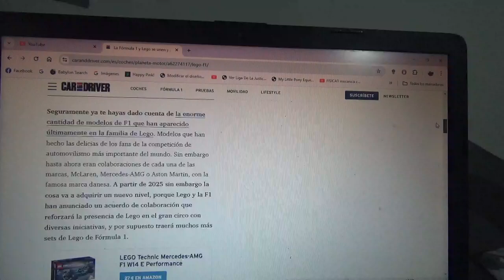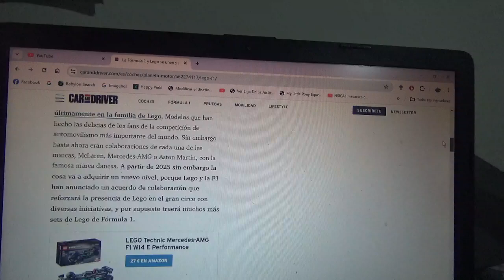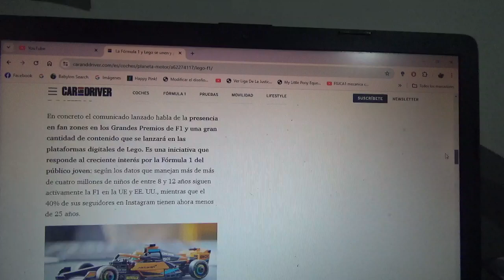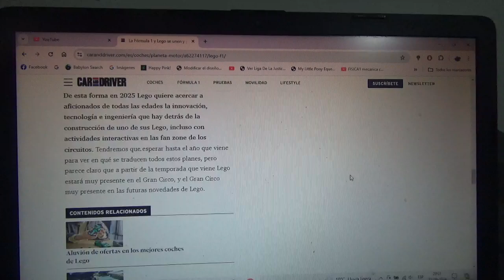LEGO y la F1 se unen y preparan nuevas sorpresas para 2025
La categoría reina del automovilismo internacional y la juguetera multinacional danesa especialista en juguetes de armar anunciaron recientemente su nueva asociación y no solo lanzarán nuevos productos para sus gamas como Speed Champions o Technic también estarán presentes en algunos Grandes Premios y también algunos de sus productos estarán destinados a fanáticos de todas las edades